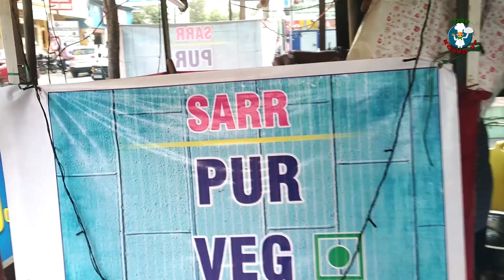వెజ్ మంచూరియా | Special Veg Manchurian Recipe Latest | वेज मंचूरियन बनाने की विधि | Food Round up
This video shows Simple,Tasty and easy way to prepare Veg Manchurian Recipe in Telugu by Food Round up.

Food Round up / Food Roundup...

food round up is one of the channel that explains about all indian foods.. like curry, fries,sweets, Street foods etc.. especially andhra and telangana food items. today we are publishing a video on Veg Manchurian Recipe.

in andhra and telangana most of the people like Veg Manchurian Recipe.. every occation food lovers eat Veg Manchurian..

in indian dishes now Veg Manchurian Recipe occupies the best place in all over the foods. there are many ways to prepare Veg Manchurian Recipe.. dry Veg Manchurian and gravy Veg Manchurian..

Veg Manchurian also side dish for all tiffins ..Veg Manchurian take as snack item.. Veg Manchurian famous at chinese fast foods... it also called as Veg Manchuria.

Now a days fast food lovers very much like Veg Manchurian Recipe..